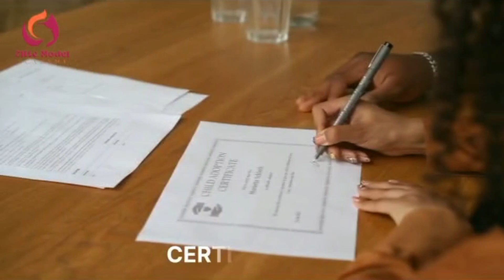The C Talk Episode 2 with the Eminent Social Activist Sofia Khan#sofiakhan